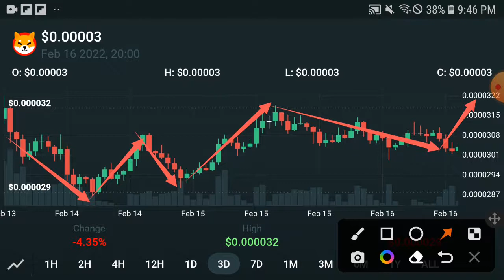Shiba Bullish Again || Shiba inu Price Prediction! Shiba inu Today Update